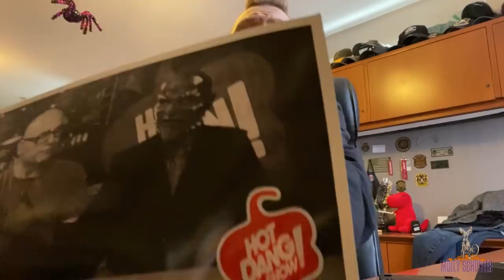HOT DANG BITES | LEAGUE OF FIRE | WOMAN VS FOOD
Thank you roger!! I take on the Dang hot bites challenge with the league of fire!!
(Note.. the wrappers of the chocolate were switched in production.. no wonder i thought they weren’t so hot ) 😂😂😂

mollyschuylereats

molly schuyler

music creds

epidemic sounds